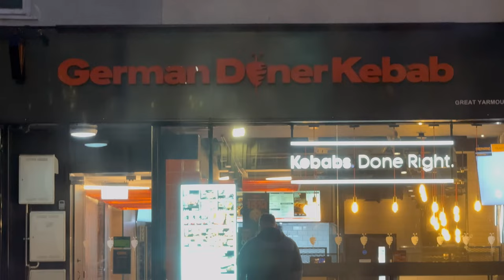Do you need heating in a camper van? (vw t4 propex heater)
Vw t4 propex heater now installed, we stay away for a couple of nights to try it out